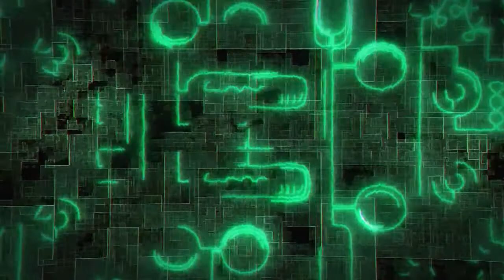Neon GREEN Technology Background Loop 💾 No Copyright Background Video 4K Video Ultra HD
If you want a FREE BACKGROUND 4K VIDEO (ULTRA HD) for YOUR YouTube VIDEOS that you can USE totally FREE you can use this royalty free video with the best NEON Animated Background Loop.